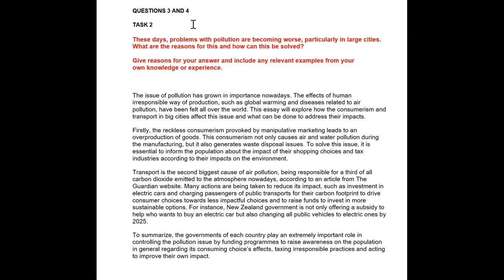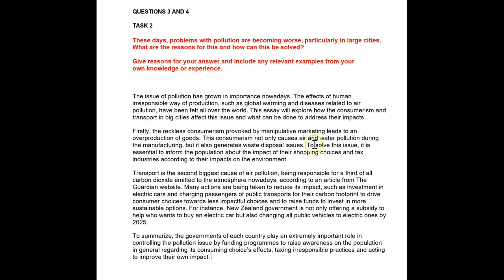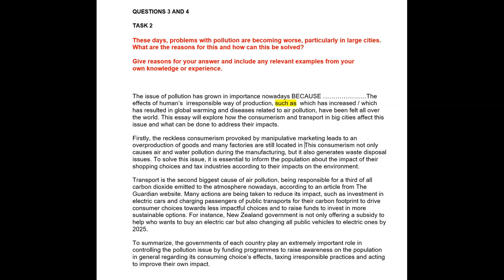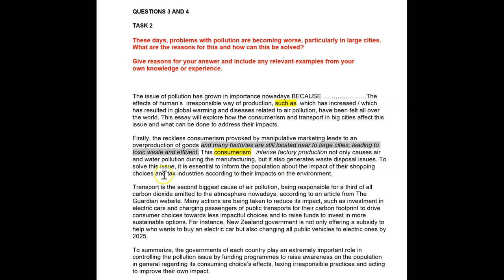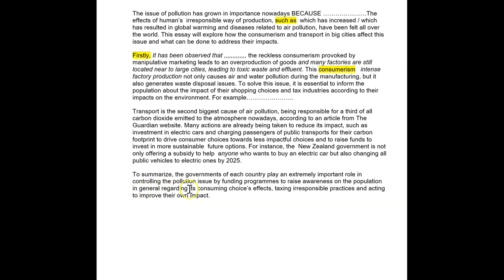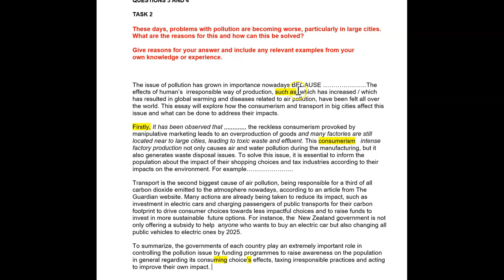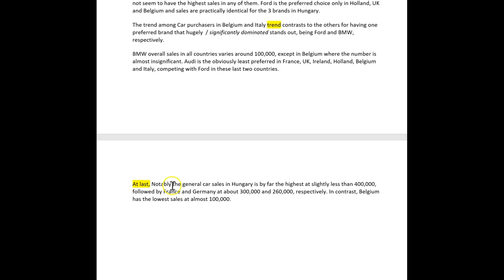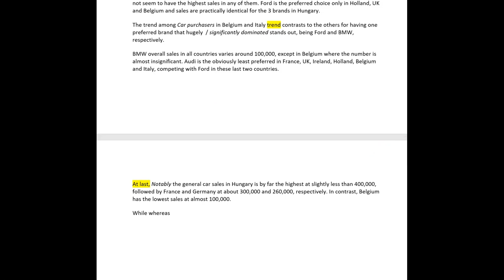ielts essay correction - Larissa - good work today!